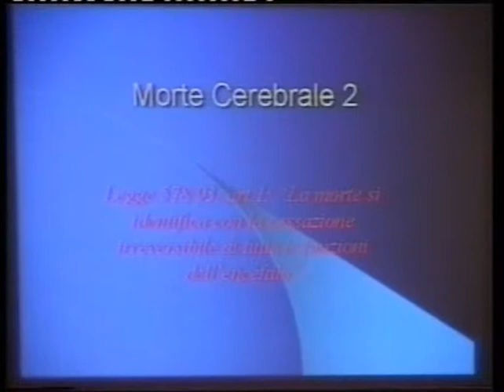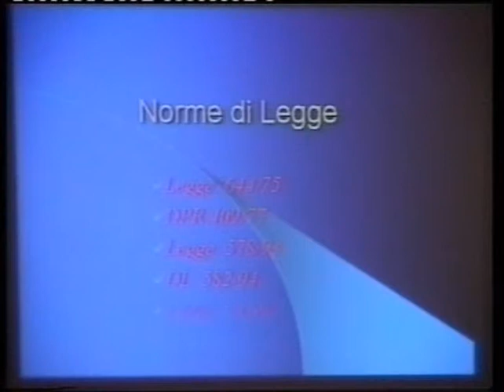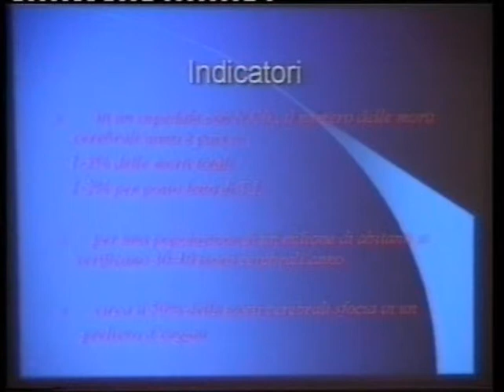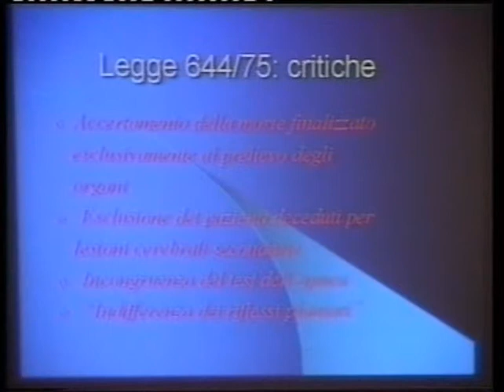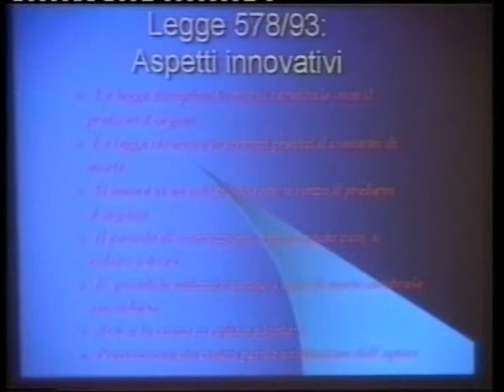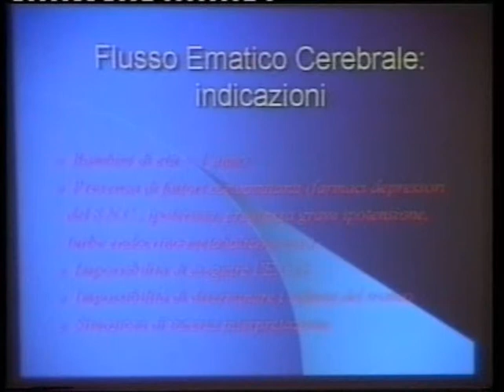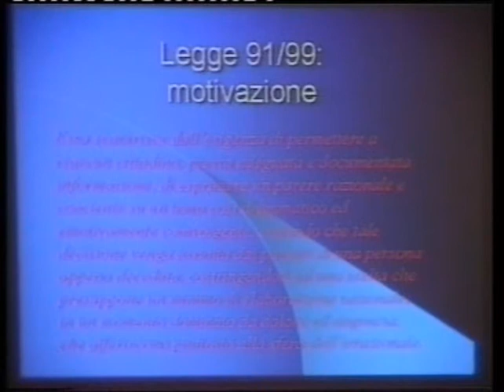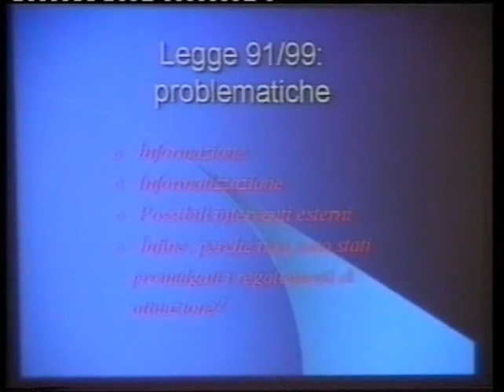01-05-17 video07 intervento Paolo Pettinao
01-05-17 video07 intervento Paolo Pettinao
2° CONGRESSO REGIONALE DI ANESTESIA E RIANIMAZIONE
AIMOS AAROI-SIARED SARDEGNA
17-18-19 Maggio 2001 - Alghero